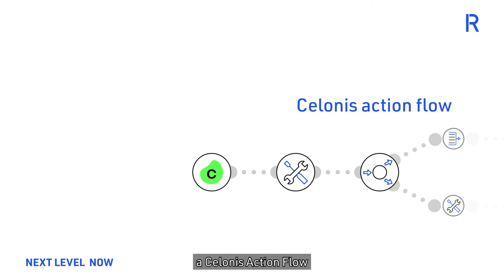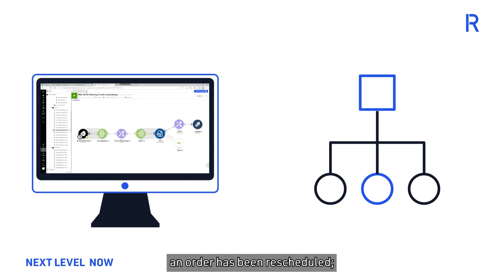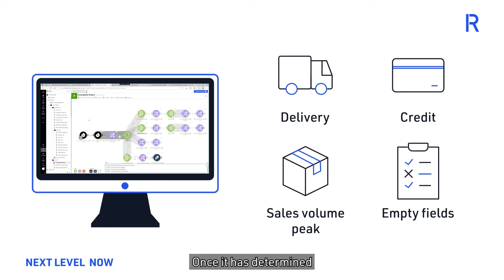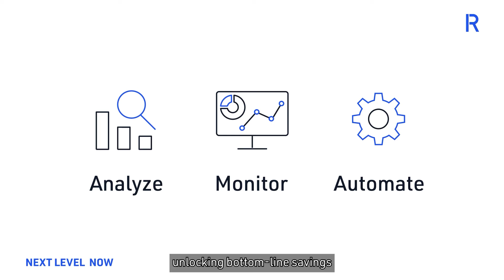Order Management Automation - Celonis EMS | Action Flow Demo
Dive into 2 real-life examples of how the Celonis Execution Management System uses process mining along with Automation to enhance the end-to-end process efficiency in order management.